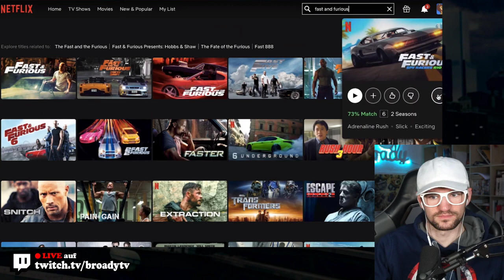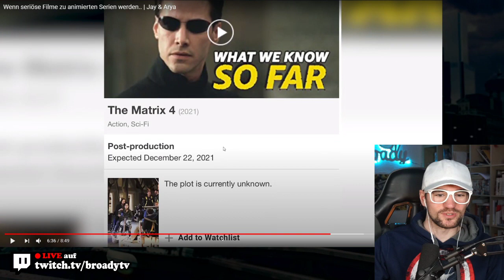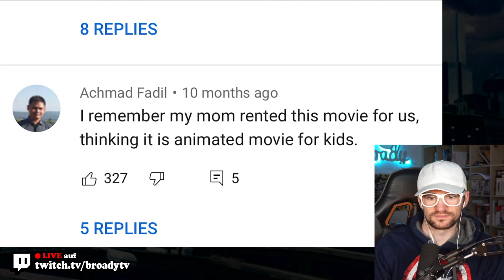Broady REAGIERT auf Jay & Arya: Wenn seriöse Filme zu animierten Serien werden.. 💥 Broady Reaction